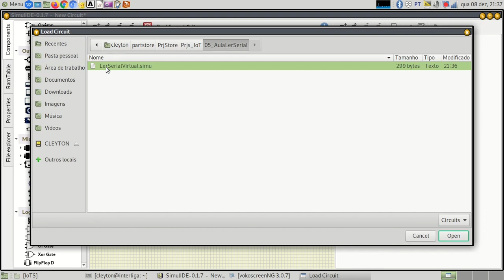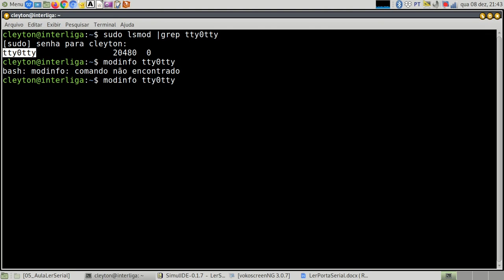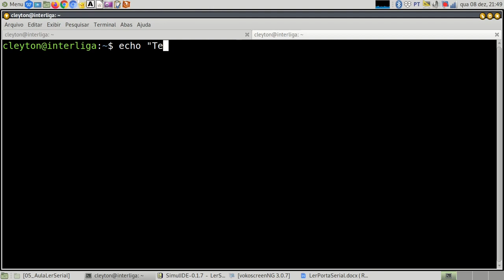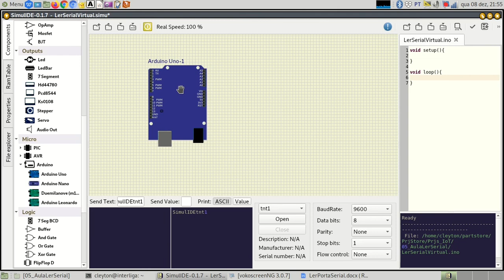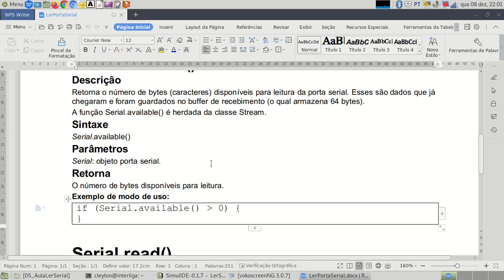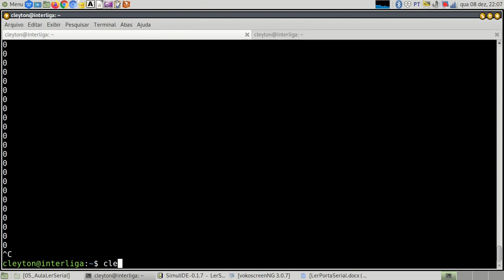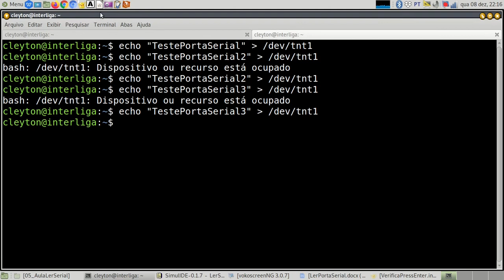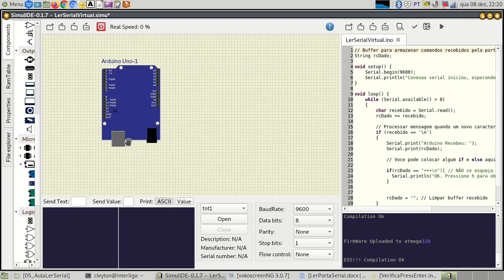Usando a Porta Serial Virtual do Linux no SimulIDE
Neste vídeo abordamos o uso da Porta Serial Virtual do Linux no SimulIDE